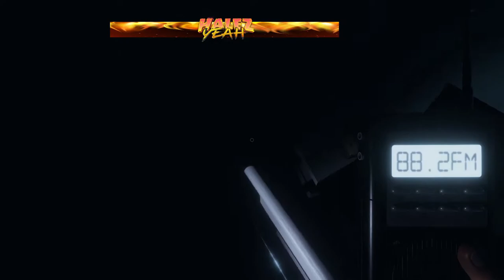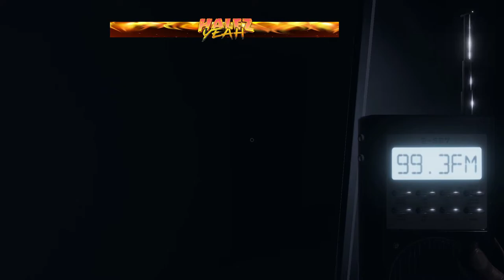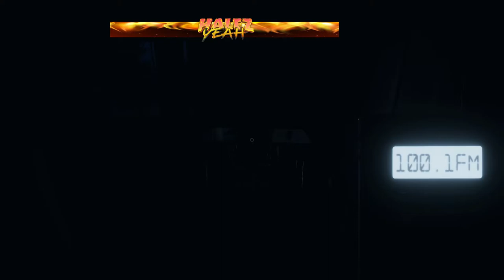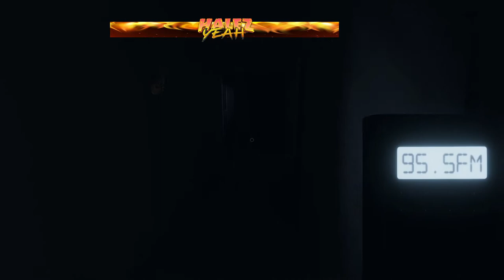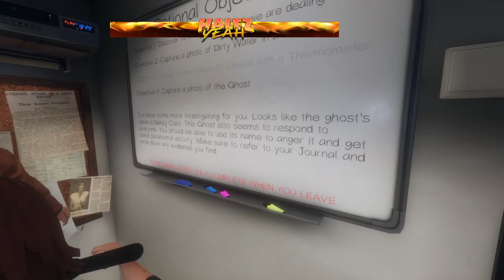Phasmophobia 2 with the Unknown Cartel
Playing Phasmophobia for the first time and It wasn't what I had expected.  Phasmophobia is a game of fright and intrigue.  Watch me play Phasmophobia and try not to go insane or die.  Special thanks to the Unknown Cartel for making me play Phasmophobia as I completely enjoyed and got a couple scares.